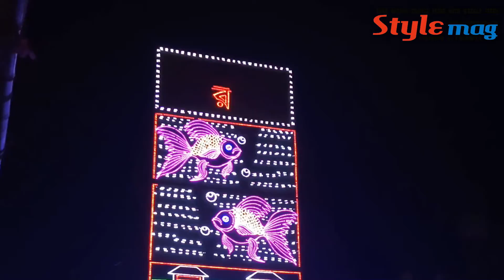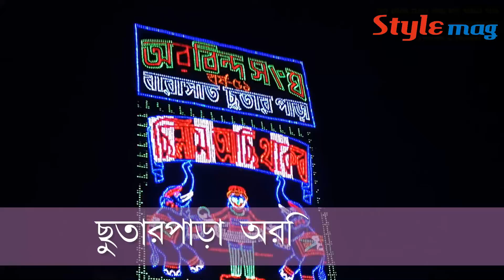Chandannagar Jagadhatri Puja Carnival 2018 | First to Last | Part 5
We started our Chandannagar Jagadhatri Puja Carnival 2018, very soon as possible as much we Will publish carnival videos step by step

আমরা আপনাদের দেখাবো চন্দননগর জগদ্ধাত্রী পুজো কার্নিভাল শুরু থেকে শেষ পর্যন্ত, সন্ধ্যে থেকে রাত, রাত থেকে ভোর, কার্নিভালের সেরা আলোকসজ্জা দেখুন ও আপনার কেমন লাগলো আমাদের জানাতে ভুলবেন না